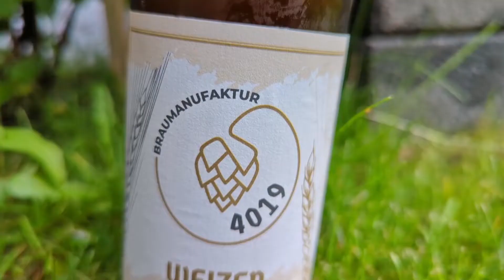Brewdog Berlin Pilot #17 Kokosnuss Porter - Verkostungsvideo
Heute verkoste ich gemeinsam mit The Whisky Waiter das Berlin Pilot #17 Kokosnuss Porter von Brewdog.

Und der YouTube-Kanal des Brühler Whiskyhauses: @MarcoBonnBruhlerWhiskyhaus